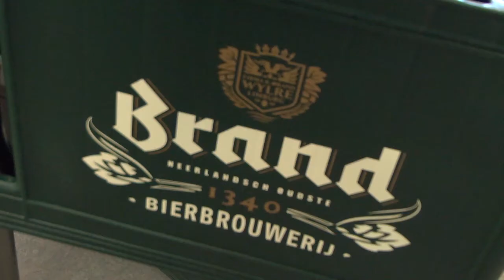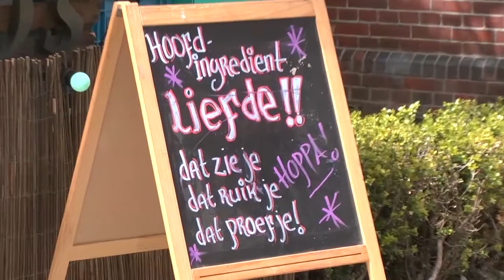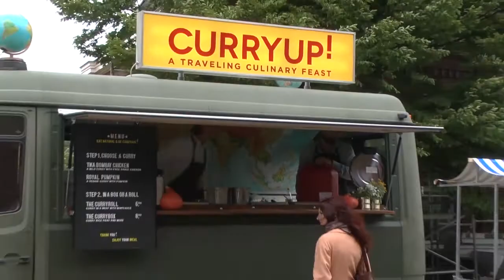Omroep Krijtland - Uitzending week 20 - 2014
In de tv-uitzending van deze week ziet u de volgende items:
- Het Regiojournaal heeft aandacht voor twee biernieuwtjes: een nieuw bier van de Gulpener en een nieuwe marketing-strategie bij de Brand Bierbrouwerij.
- Jan Somers maakte een reportage van de zumbalessen in Mechelen
- Thijs Zenden tenslotte was in Mechelen, waar de gedecoreerden in het kader van Koningsdag werden gehuldigd.